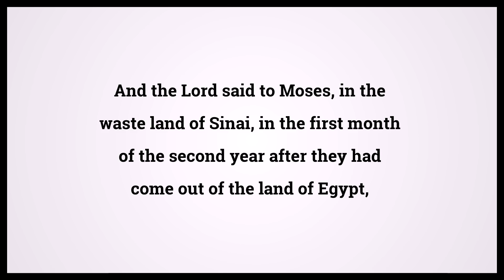Holy Bible Numbers Chapter 9 Verse 1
Video shows Holy Bible Numbers Chapter 9 Verse 1: And the Lord said to Moses, in the waste land of Sinai, in the first month of the second year after they had come out of the land of Egypt, Powered by MaryTTS. Text taken from Bible in Basic Edition